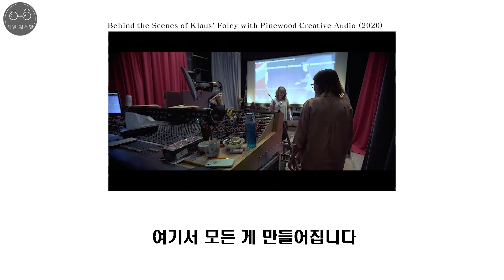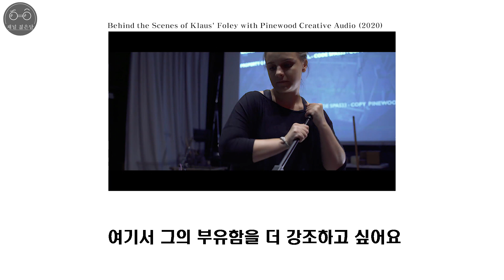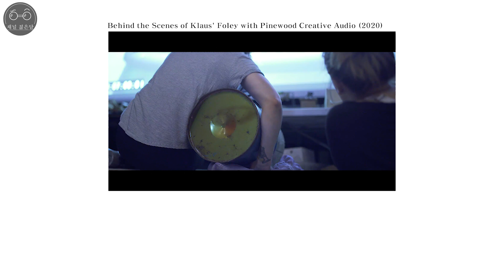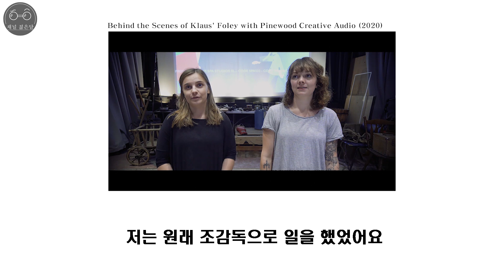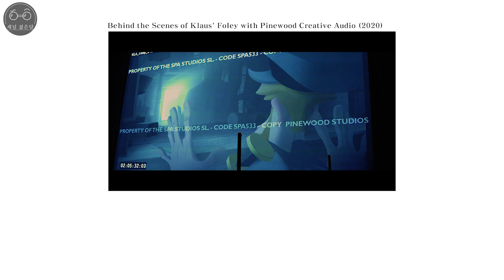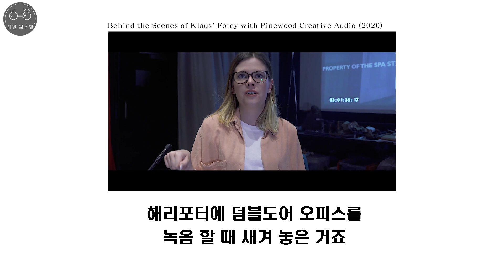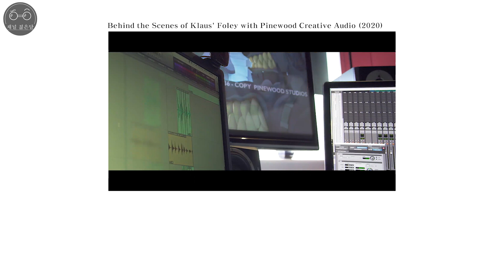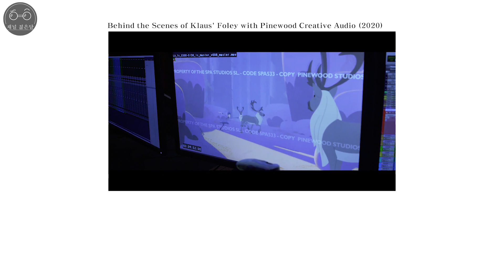[영화사운드] 영화에서 들리는 소리는 다 이렇게 만드는 겁니다 - feat. foley artist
기술적인 부분이 오역이 되어 재 업로드 하게 되었습니다.